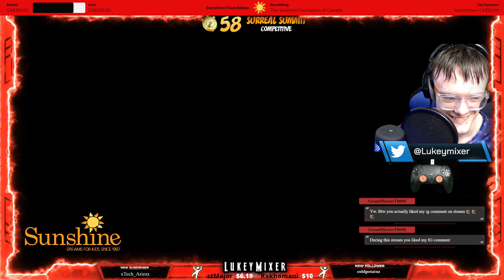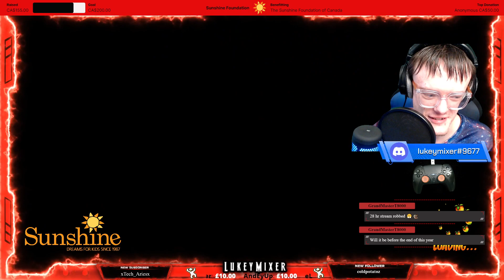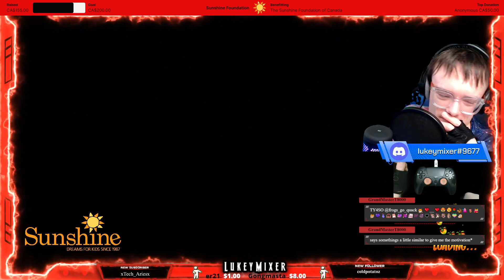♿[Season 2] - [Part 6] - [PS5] Crash Team Rumble ♿